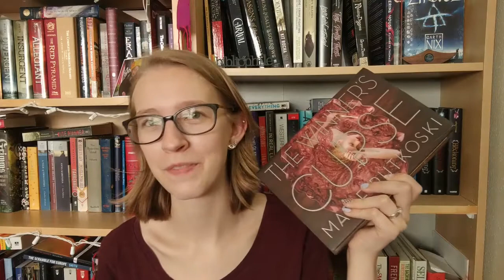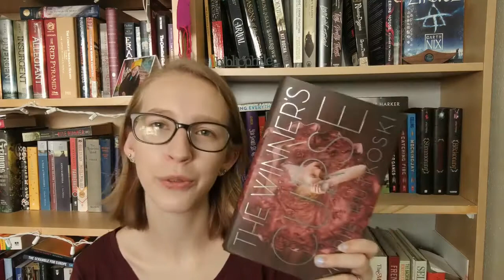First Book Unhaul Ever!!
This is the first time since I have started booktube that I will be getting rid of some books!
This was a hard thing for me to do, especially because none of these books were bad, they just weren't the kind of book that I was interested in keeping on my shelves.

Books mentioned:
Dracula by Bram Stoker (textbook)
The Thousandth Floor by Katherine McGee
The Winner's Curse by Marie Rutkoski
City of a Thousand Dolls by Miriam Foster